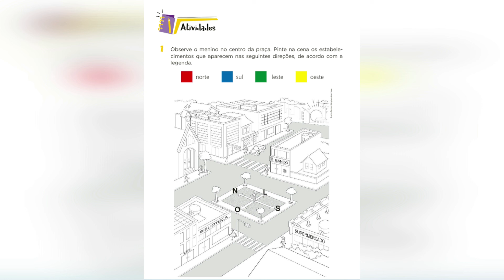ORIENTAÇÃO PARTE II 3º ANO